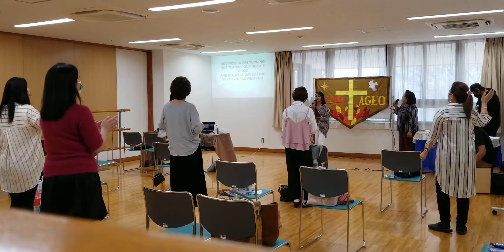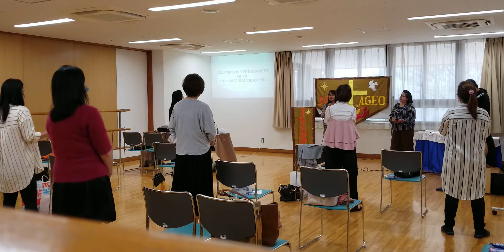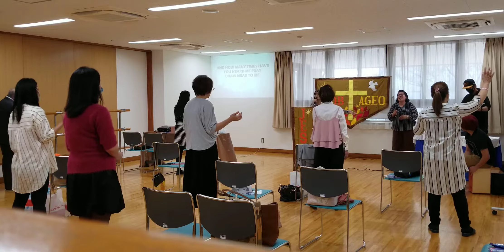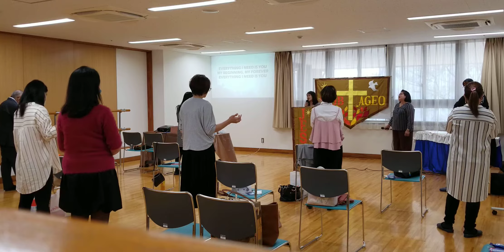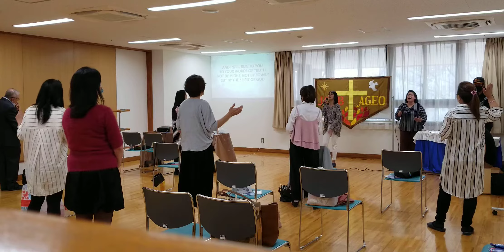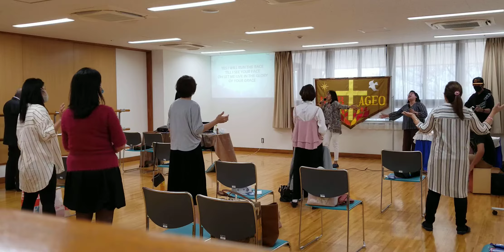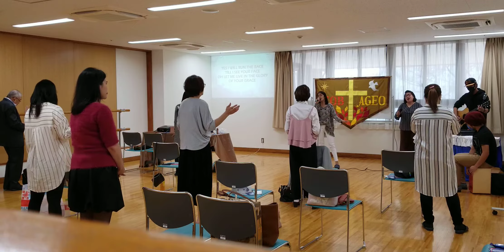Praise and Worship 09272020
Jesus Chrsit Our Banner - Ageo Outreach